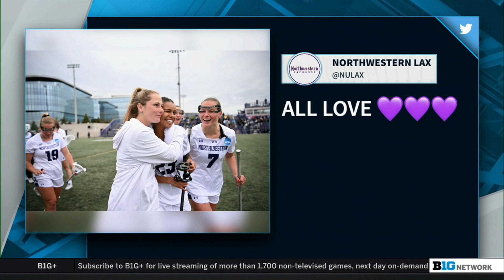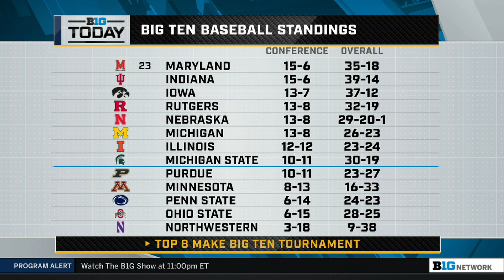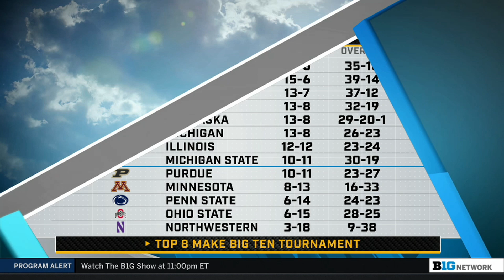Big Ten Players at the 2023 NBA Draft Combine; The Current Big Ten Football Recruiting Rankings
0:00 - Big Ten Players at the NBA Draft Combine
11:40 - Big Ten Men’s & Women’s NCAA Lacrosse Tournament Quarterfinal Previews
21:39 - Previewing the Final Week of Big Ten Baseball & Tournament Seeding
30:25 - The Latest Big Ten Football Recruiting Rankings
39:51 - The Indiana Hoosiers at the NBA Draft Combine